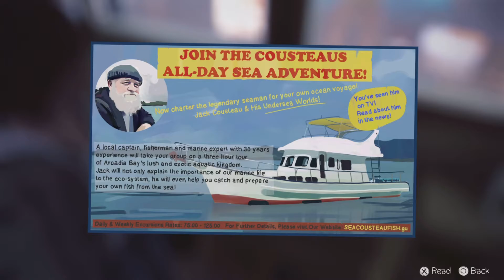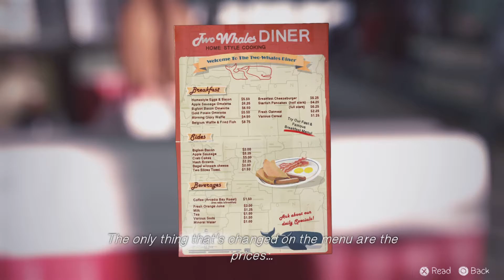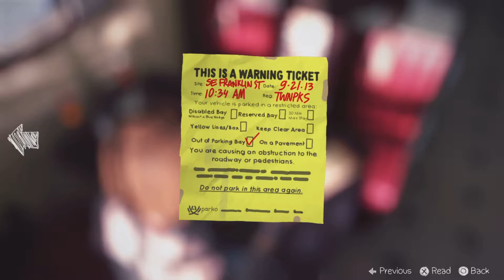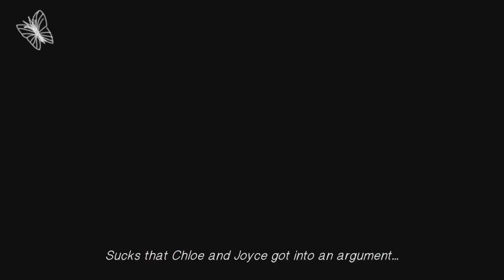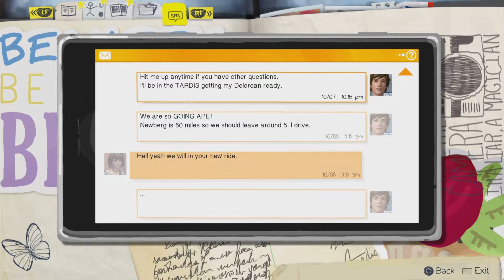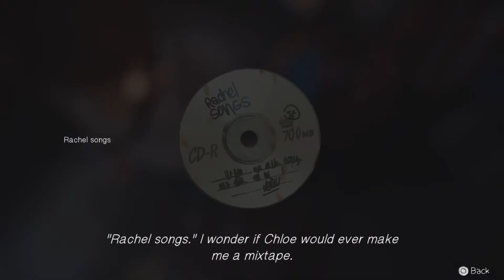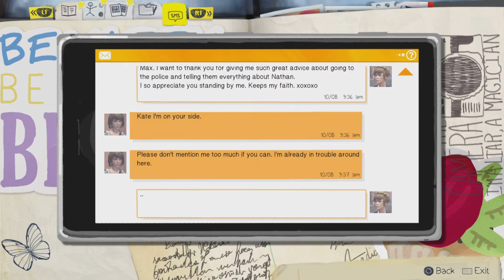Life is Strange - Episode 2 - Out of Time || Part 2/3